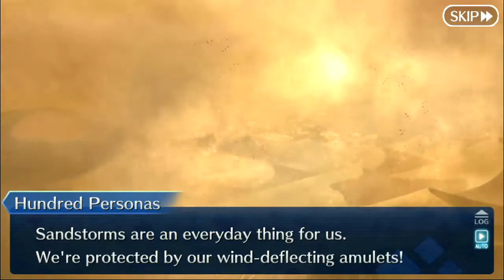[Chaldea Archive] Camelot - 02: Welcomed by the Sand (2/2)